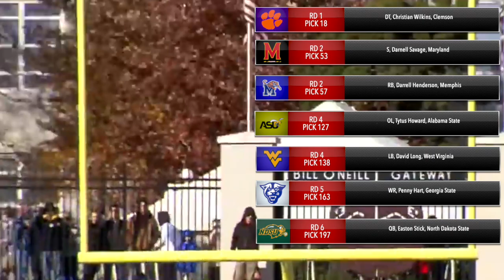EAGLES TRADE UP IN THE FIRST ROUND?! | SEVEN ROUND EAGLES MOCK DRAFT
CAN WE HIT 500 LIKES?! Liam Jenkins decides to spice up his next seven-round Eagles Mock by having the Birds trade up draft a home-run hit. Who do you want to see the Eagles draft?